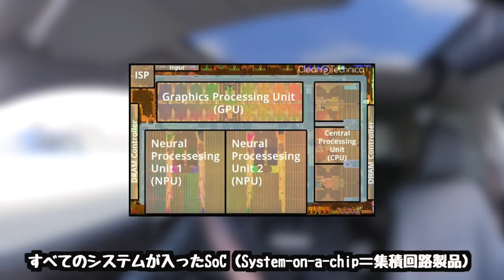自動運転はすごいけど、まだまだ自分で判断しないと怖い現実。でもイーロンマスクはすごいお話